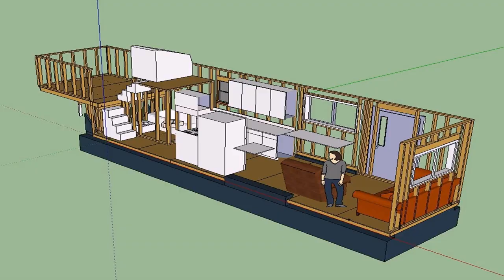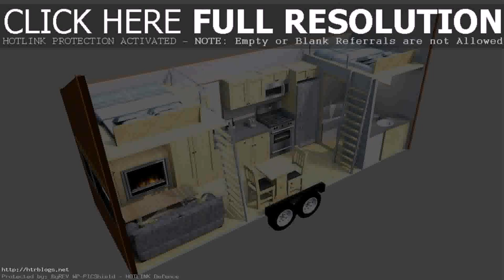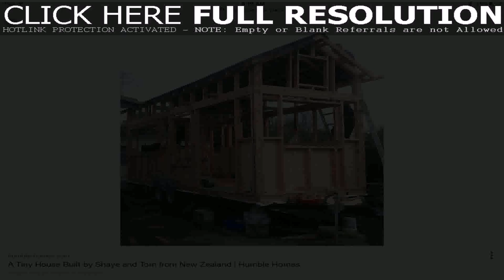Tiny House Plans Not On Wheels